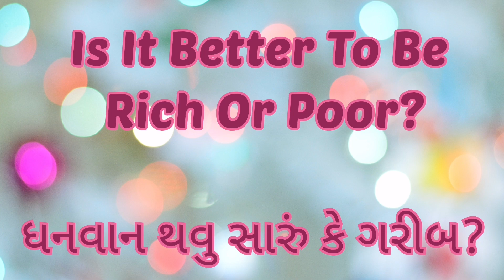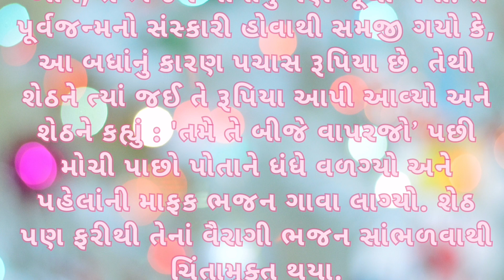Is It Better To Be Rich Or Poor?ધનવાન થવુ સારું કે ગરીબ?